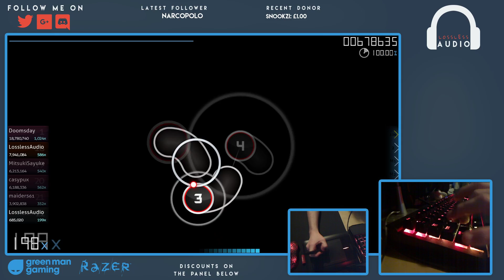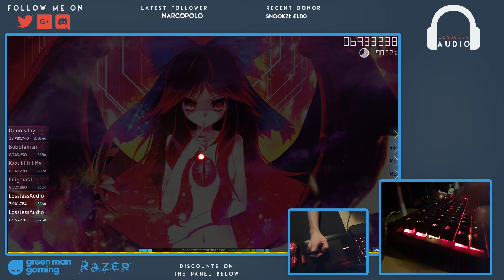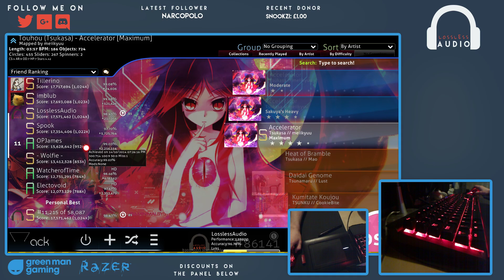Touhou (Tsukasa) - Accelerator [Maximum] 98.32% FC 104PP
104PP